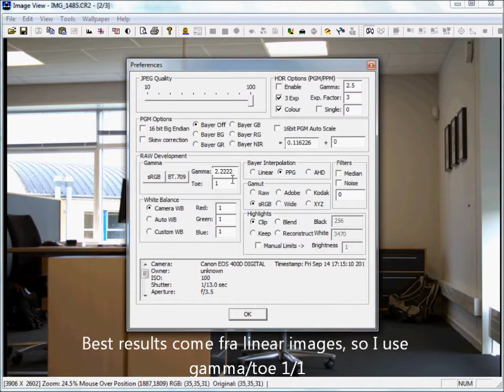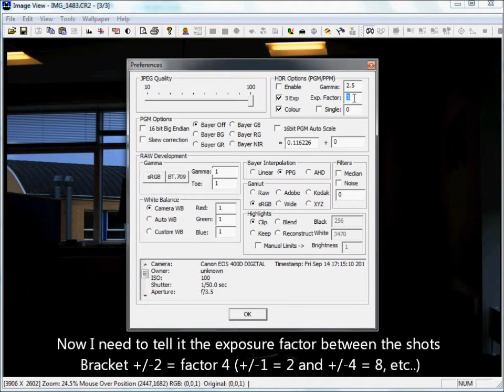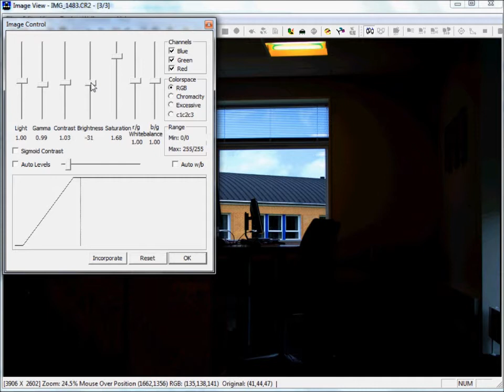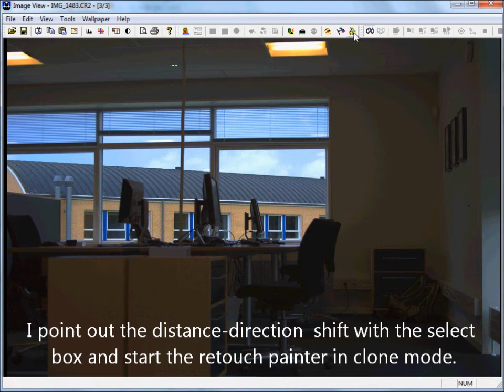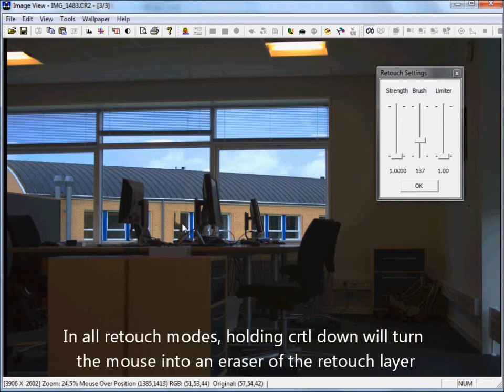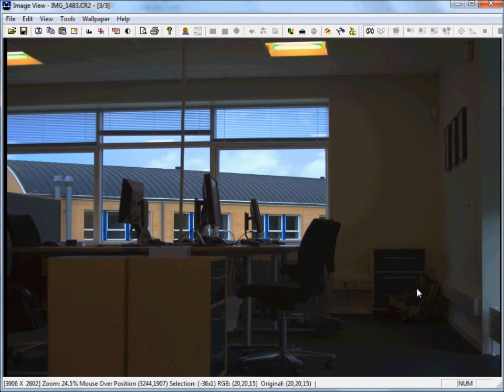Image View Plus More 2 - Tutorial: Combine bracket shots into HDR images, and fix with clone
Image View Plus More 2 is the emacs of photo editors. The interface is very simple but it has lots of powerful features under the hood. Here I show how to combine your bracket shots to increase dynamic range (HDR) and how to remove artifacts with retouch blend back and clone tools.